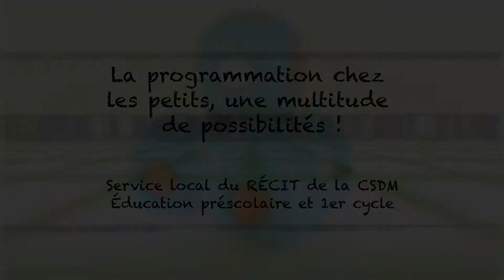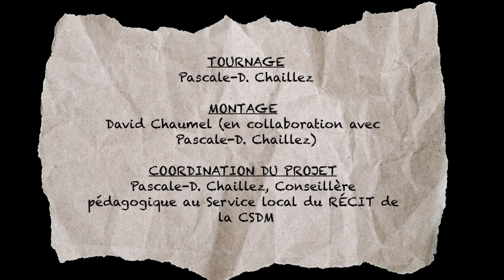S’initier à la programmation avec Dash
Classe Kangourou, adaptation scolaire et
Classe de 1re année